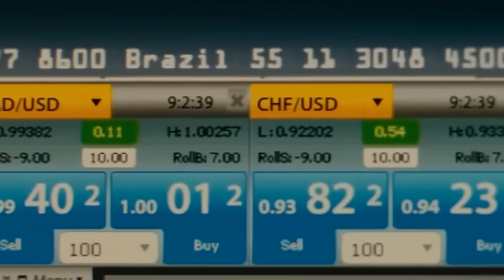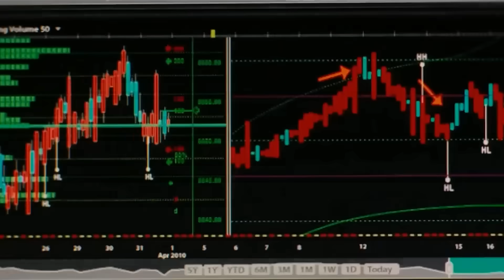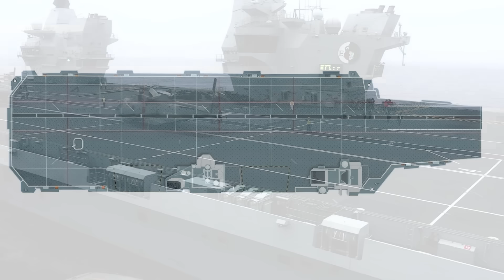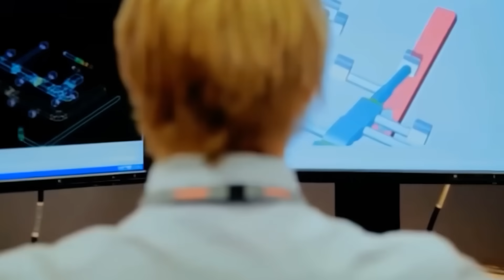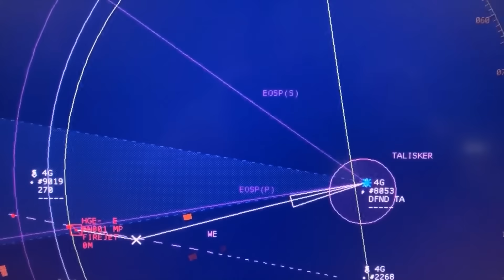Queen Elizabeth - Pride or Failure?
Queen Elizabeth is a class of aircraft carriers commissioned by the Royal Navy in the mid-2010s. It consists of two ships: HMS Queen Elizabeth and HMS Prince of Wales. With a displacement of up to 80,000 tons, they are the largest ships ever to serve in the British Navy.

The basis of Queen Elizabeth's air wing is the F-35B Lightning II fighter jet, capable of short takeoffs from a ski-jump and vertical landings on the deck - STOVL configuration. The ships can also be a base for the Merlin, Wildcat, Apache and Chinook helicopters.

Despite the status of the British Navy's mega-project, the Queen Elizabeth class has many controversial and problematic nuances, mainly related to the limitations of short takeoff and vertical landing aircraft. Because of these problems, the ships, being close to the level of supercarriers, turned out to be more limited in their capabilities. This factor is the subject of debate in military circles, and the Navy is looking for ways to solve it.

So, what is the Queen Elizabeth class - Pride or Failure?

Timestamps:
00:00 – Queen Elizabeth Class
00:32 – Legacy
01:42 – STOVL vs. CATOBAR
03:42 – Conceptual Problem
06:41 – Carriers description
11:18 – Air Wing
12:26 – F-35B Problem
14:30 – Problems and Solutions